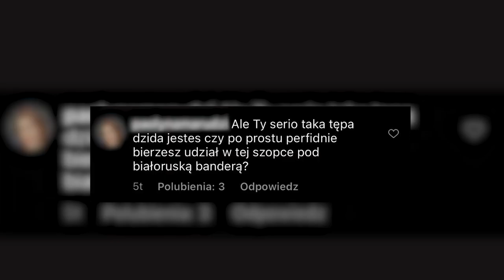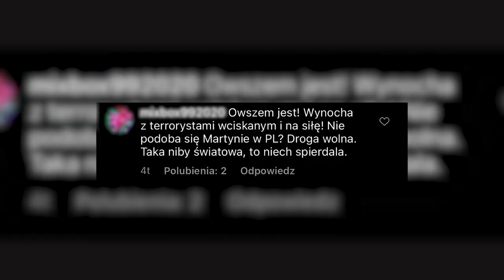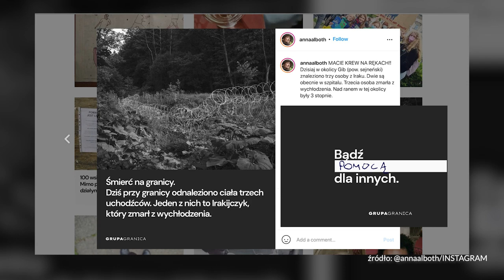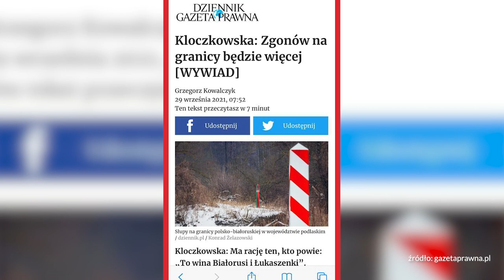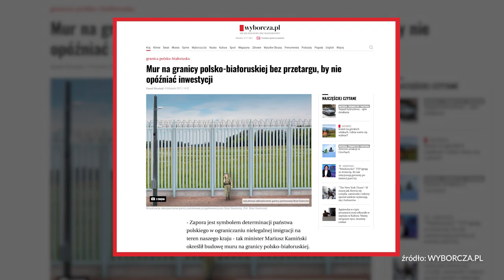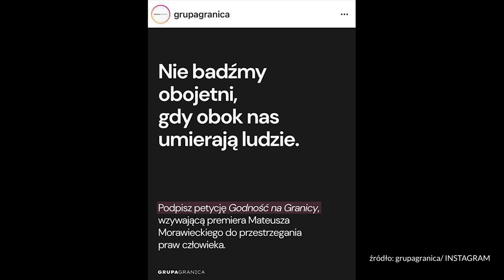Anna Alboth: Zobaczyć w drugim człowieku człowieka | DALEJ Martyna Wojciechowska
Dzisiaj na moim kanale DALEJ | Martyna Wojciechowska rozmowa, która jest potrzebna.
Ania Alboth to aktywistka, która od wielu lat zajmuje się prawami człowieka, Jej inicjatywa Civil March For Aleppo została nominowana do Pokojowej Nagrody Nobla, a Ona sama niestrudzenie niesie pomoc uchodźcom. Obecnie wraz z Grupą Granica działa na terenie objętym stanem wyjątkowym i jest naocznym świadkiem toczących się tam wydarzeń.
Rozmowa została nagrana tuż przed eskalacją sytuacji na polsko-białoruskiej granicy, ale jest uniwersalna i ponadczasowa.
Co to znaczy być uchodźcą? Jakie prawa wtedy przysługują? Co czują mieszkańcy strefy przygranicznej? I dlaczego czasem nie widzimy człowieka w człowieku?
Ania wraz z rodziną przyjęli uchodźców do swojego domu i także tym doświadczeniem się dzieli w tej rozmowie.
Granica polsko-białoruska to od kilku miesięcy miejsce kryzysu humanitarnego. Tysiące ludzi stało się żywymi pionkami w okrutnej grze politycznej. Utknęli w śmiertelnej pułapce. Skala dramatu zaostrza się każdego dnia coraz bardziej.
Co będzie dalej?
Wierzę głęboko, że nikt nie zasługuje na śmierć w lesie. I że właśnie stoimy przed egzaminem z człowieczeństwa. Czy go zdamy?
Dzisiaj, w dniu emisji odcinka, Grupa Granica poinformowała, że: „Helsińska Fundacja Praw Człowieka wraz z innymi organizacjami Grupy Granica i w konsultacji z polskimi naukowcami, złoży zawiadomienie do Międzynarodowego Trybunału Karnego o ZBRODNIACH PRZECIWKO LUDZKOŚCI POPEŁNIANYCH PRZEZ BIAŁORUŚ”
Bardzo Was proszę, obejrzyjcie ten odcinek.
I podajcie go dalej, Martyna Wojciechowska.